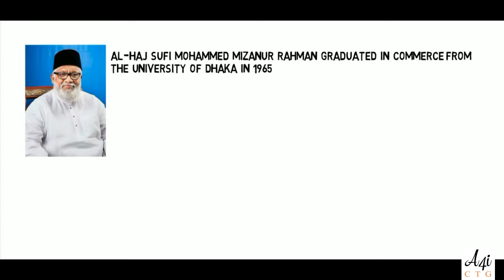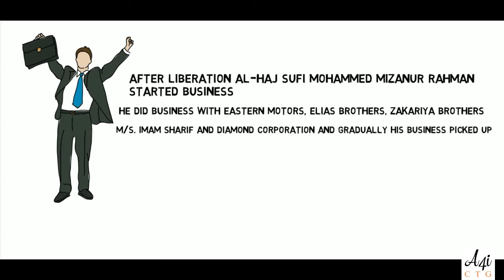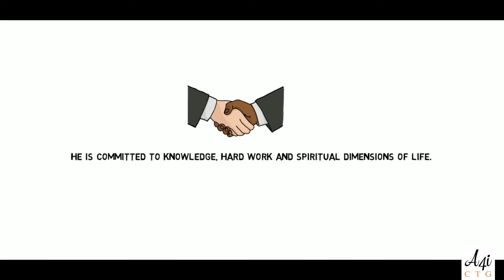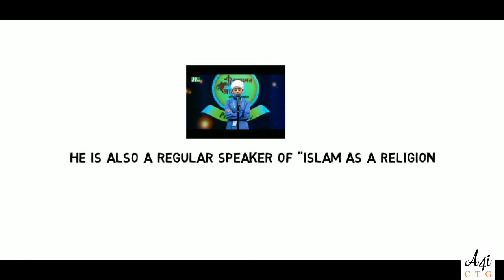Al-haj Sufi Mohammed Mizanur Rahman Biography l The Business Icon of Bangladesh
This video has been made with great respect If there any mistake, please forgive me.
Al-haj Sufi Mohammed Mizanur Rahman, The Founder Chairman of PHP Group
He's my idol. I really like him.